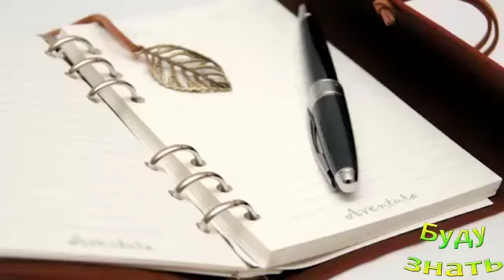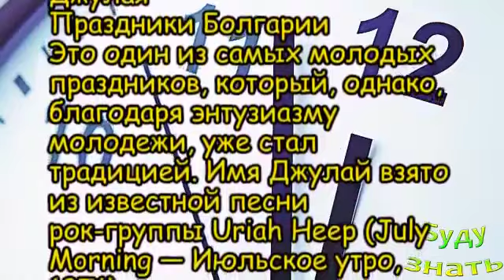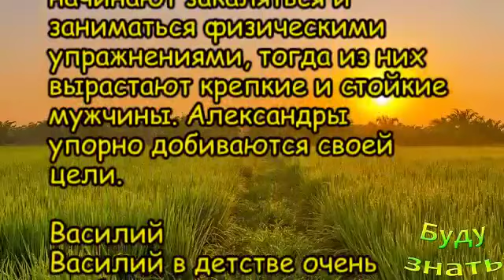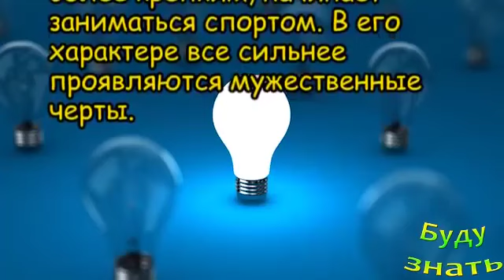Праздники и Именины 1 июля 2021 года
1 июля - какой сегодня праздник? Памятные даты сегодня, Ежедневник и Праздничные дни, календарь Именин, Праздники и Именины в апреле 2021 года

Ниточка для похудения - Похудей ЛЕГКО без диет
Не хочется контактировать с унитазом и его микроб...
Рыбий жир - от морщин поможет! Эффективно!
Так запретили ... или можно пить? - споры об Изаб...
Активированный уголь - так ли он Всемогущ... стоит...
Наша кровь нужна комарам! Для чего?
НЕ ставить КРОВАТЬ напротив ЗЕРКАЛА?!
И самим можно изготовить БОКСЕРСКУЮ ГРУШУ
Как пережить зимний период - Чем ПИТАТЬСЯ, где б...
Запонки или пуговицы? На что застегнуть манжету?
"Летающая больница" Заберет часть больных из Италии..